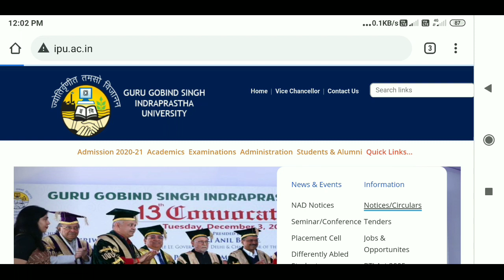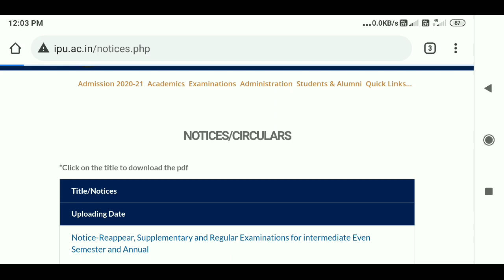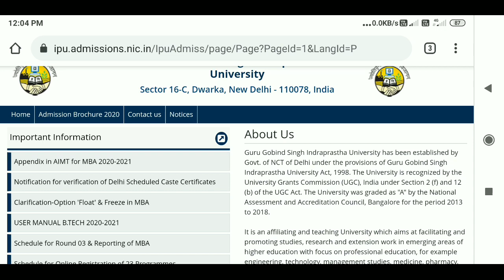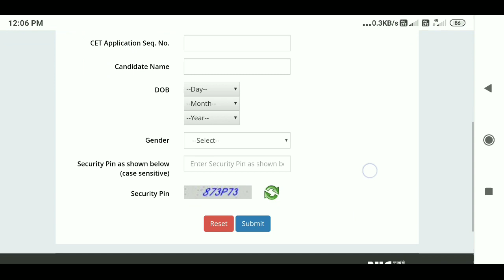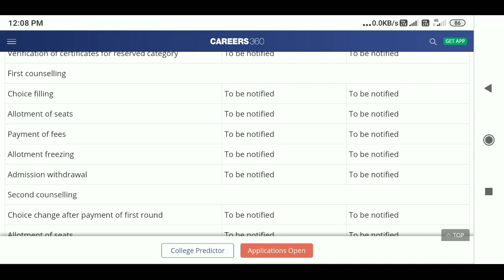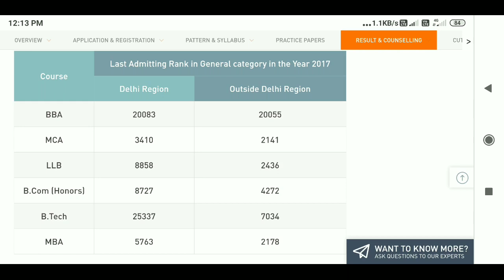IPU CET RESULT 2020: IPU CET counsilg, answer key, cut off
IPU CET Result - Guru Gobind Singh Indraprastha University (GGSIPU) will tentatively announce the result on 2 nd of October for the candidates who appeared in the BBA entrance exam. Aspirants can click on the direct link provided below to download their Rank link which will be made available in the form of the PDF by the University.

The result will be announced anytime at the official website, ipu.ac.in. Candidates are advised to follow the instructions mentioned as under to download IPU CET 2020 result seamlessly.

IPU CET 2020 Result – Direct Link

( Available soon)

Steps to Check IPU CET 2020 Result

Follow the steps mentioned below to download IPU CET 2020 result:-

Click on the ‘Admission 2020-21’ section

You will be redirected to ‘CET Results’ page

Click on the link (PDF file) of the course for which you applied. Candidate rank list will appear on the screen.

Candidates should note that GGSIPU has released the result of all entrance exam conducted by the university on the same page, depending upon the date on which the exam was conducted.

IPU CET 2020 Scorecard – Details to Confirm

Candidate’s Name

Candidate’s IPU CET Roll No.

Candidate’s Category

Candidate’s IPU CET Rank

Programme name and code for which you applied

Date of Exam

What after IPU CET Result Announcement?

After the announcement of the IPU CET 2020 result, candidates will have to appear for the online counseling conducted by GGSIPU for admission to various seats available in several colleges for the desired programme for which you applied.

The counselling schedule is also announced at the official website and it is expected that this year the counselling will be held from 26th September to 10th October for admission to various programmes. Candidates are therefore advised to keep the documents ready to appear for the online counselling session which will be conducted on the basis of the Rank being secured in the entrance exam.

IPUCETRESULT2020Howtocheckyour ownresultsyourselfWhenevertheresult willbeannounced